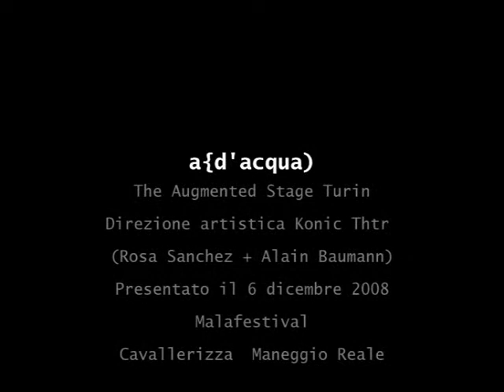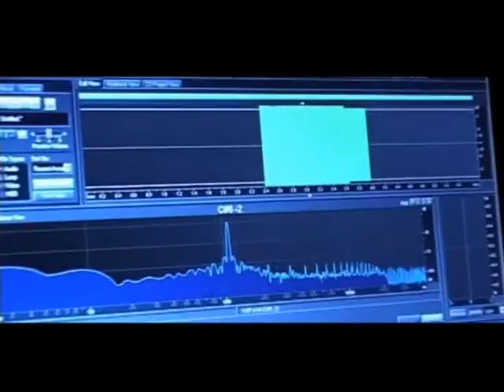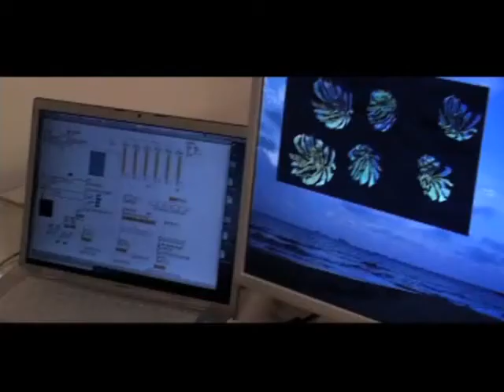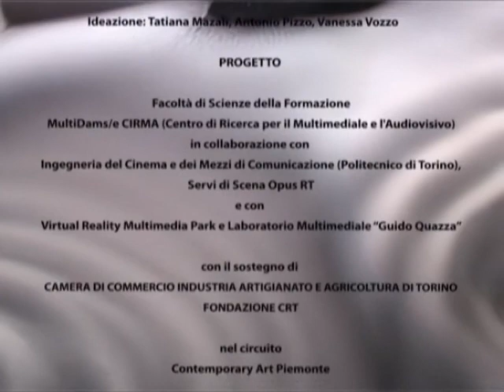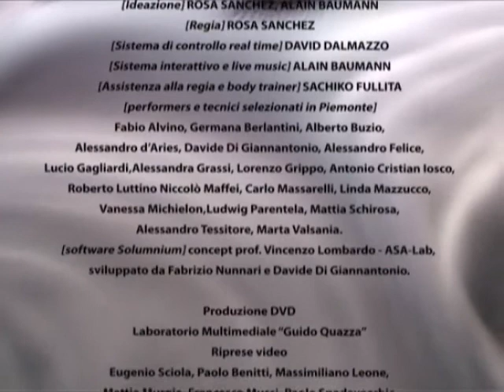OFFICINE SINTETICHE 2008